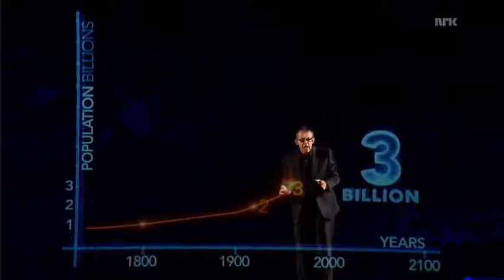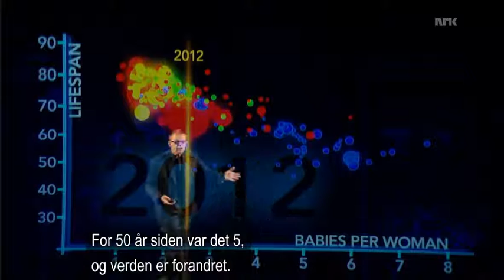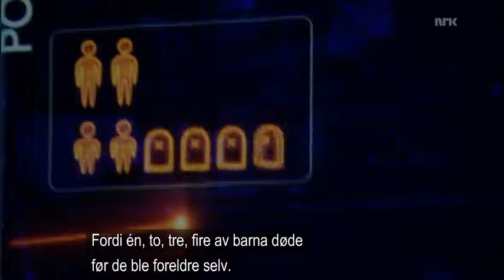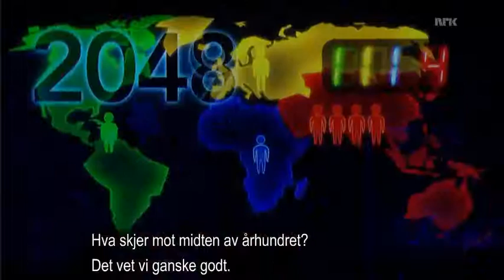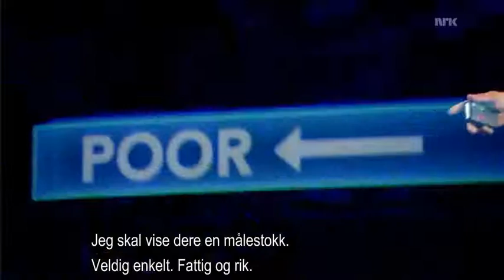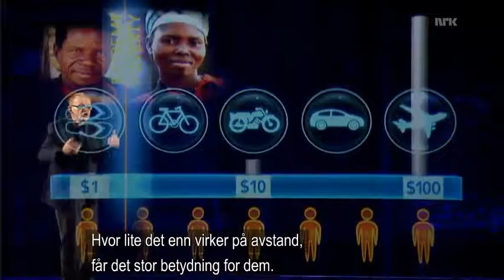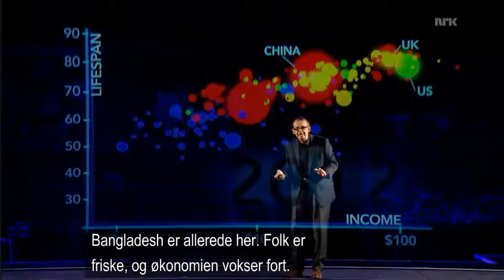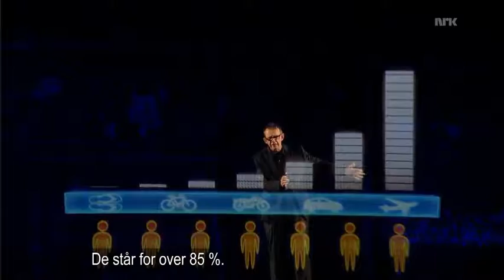Population Growth - Hans Rosling